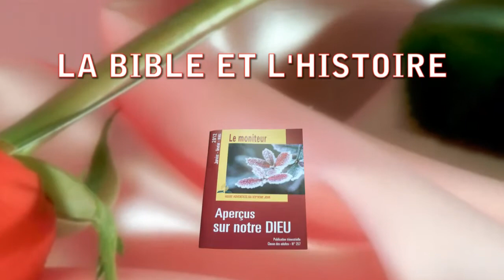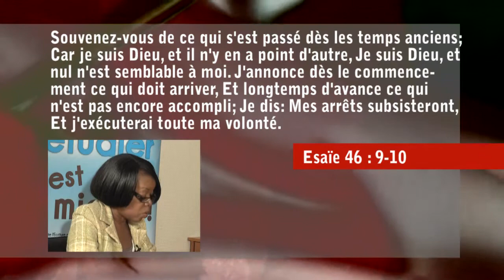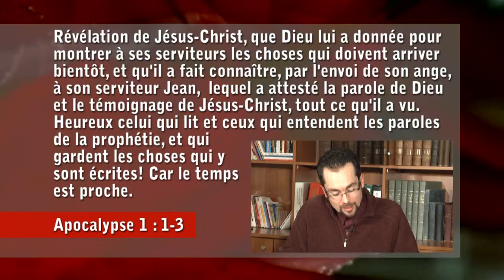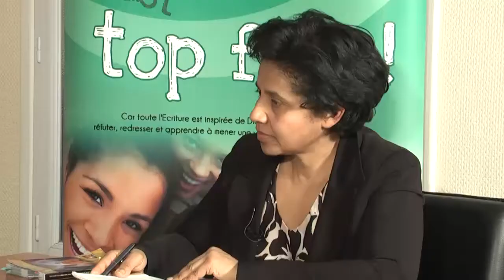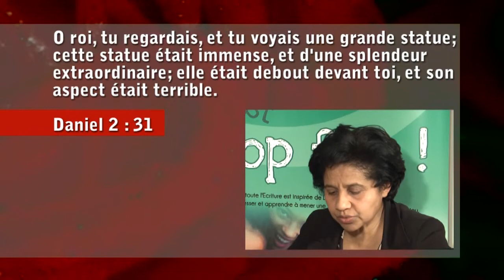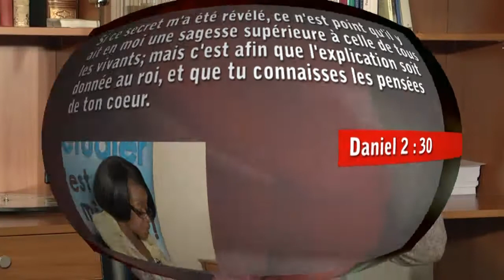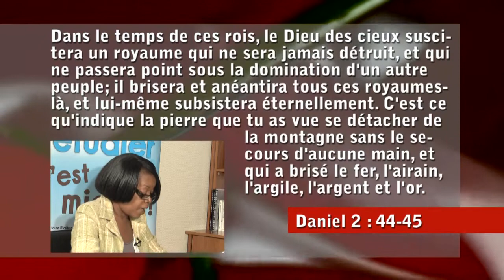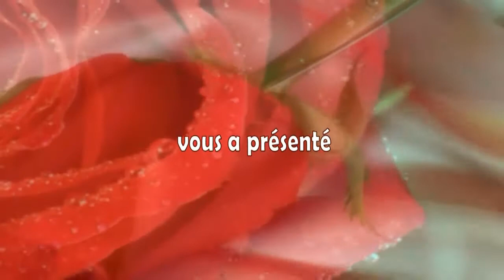Leçon 9 : La Bible et l'histoire